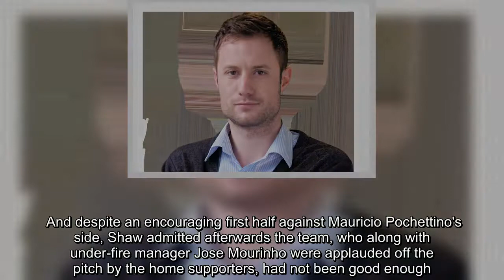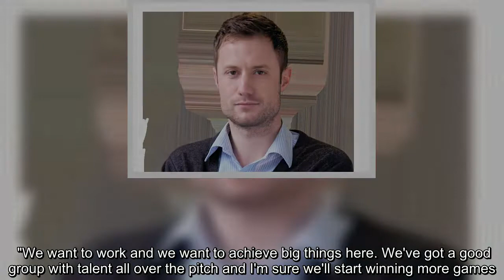Luke Shaw apologises to Manchester United fans after Tottenham humiliation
FacebookTwitterFacebook MessengerPinterestEmail Luke Shaw has apologised to the Manchester United fans after Monday's 3-0 defeat to Tottenham at Old Trafford. The result means United have started a Premier League season with two defeats in their first three games for the first since 1992. And despite an encouraging first half against Mauricio Pochettino's side, Shaw admitted afterwards the team, who along with under-fire manager Jose Mourinho were applauded off the pitch by the home supporters, had not been good enough.   "A big thank you to th